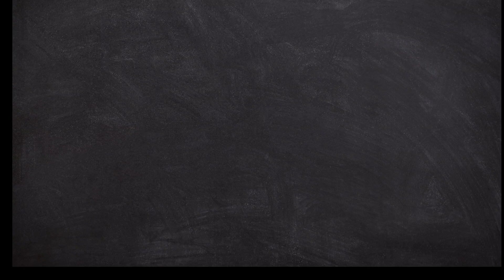Overwatch 2-Clean Snipes